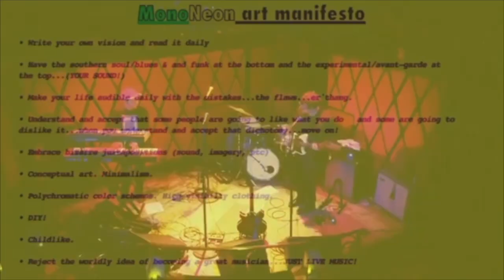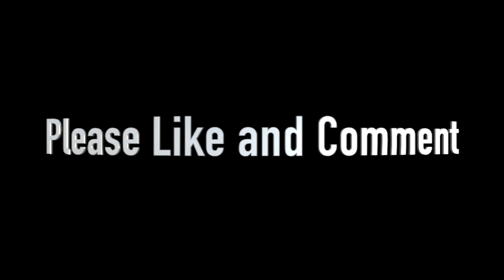【ベース】天才かよ…！！世界のベーシストたち♪【thebassman】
世界のスーパーベーシストたちをご紹介！
演奏力・発想力、いろいろ天才的…！！

○【ベース】この人たちを超える人を教えて欲しい…！！世界のベーシストたち♪【thebassman】

 ◆動画引用元

★著作権に関する記述★ 内容には細心の注意をして掲載しておりますが、 もし、この動画で使われているコンテンツ（音楽や画像、映像）を所有しており 私のチャンネルに表示したくない場合は、 個人的にメッセージやメールでお知らせください。 コンテンツは24時間以内に削除いたします。